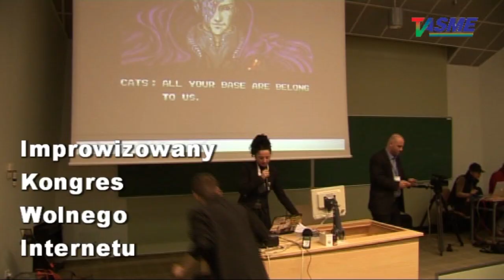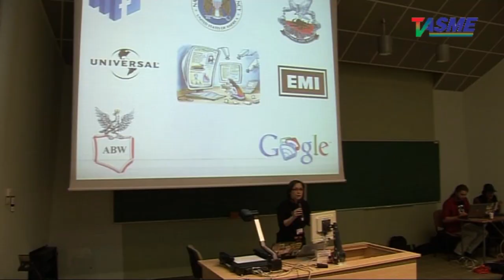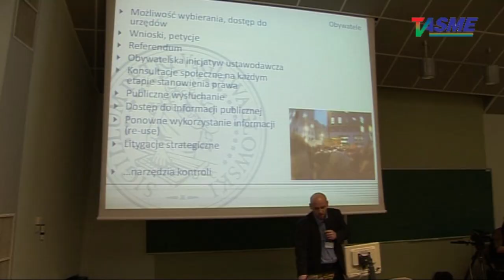Demokraci na barykadach internetu - Improwizowany Kongres Wolnego Internetu /1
Demokraci na barykadach internetu - impresja na temat Improwizowanego Kongresu Wolnego Internetu, Warszawa 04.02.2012

Debata była prowadzona przez p. Adama Bodnara z Fundacji Panoptykon oraz Fundacji Helsińskiej, m.in. panelistami byli p. Jarosław Lipszyc (publicysta z "Krytyki Politycznej", prezes Fundacji Nowoczesna Polska), p. Katarzyna Szymielewicz z "Kultury Liberalnej" (zwanej przez czytelników pozbawionych okularów lewicowych "Socjalistyczną") - tu jako "ekspertka" Fundacji Panoptykon, która m.in. wchodziła w skład "Koalicji 11 listopada" wywołującej zeszłoroczną histerię przeciw tzw. Marszowi Niepodległości, urządzanemu przez konkurencyjnych dla neotrockistów z "KP" i "Koalicji 11 listopada" - lewicowców "narodowych" z MW i ONR. Wart przypomnieć, iż Fundacja Panoptykon oraz Fundacja Helsińska działają dzięki pieniądzom "obywatela świata" i skazanego w W. Brytanii przestępcy - Jerzego Sorosa i jego Fundacji im. Batorego. Fundacja Nowoczesna Polska, której prezesuje p. Lipszyc ze znanego i zasłużonego warszowerskiego rodu swoje projekty opiera na finansowaniu dzięki pieniędzy podatników. Czyli - jak zawsze - stały element gry: lewacy chcą się postawić w "pierwszym szeregu rewolucji internetowej"?